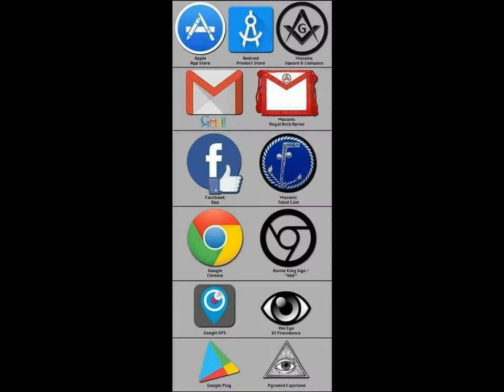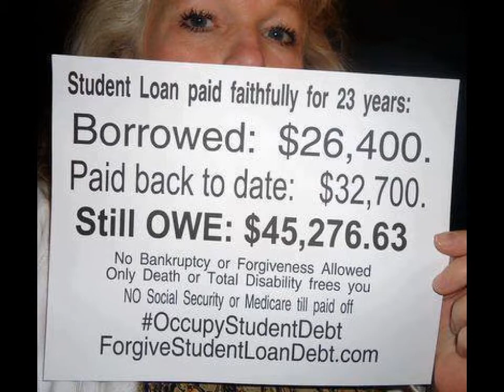URINE THERAPY: LIES AND DENIAL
This is episode 155 of "WEEDU SPEAKS" THE SERIES. In this chapter, Weedu discusses the challenge of overcoming the idea that we have been duped and lied to in our lives about so many things and the process to be realistic and accept that so we can heal and change.